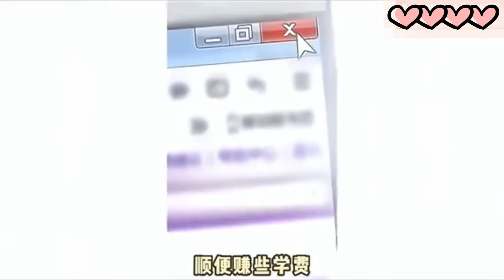【一口气看完】《沈升》师生恋! 痞帅腹黑深情攻×阳光温柔受！“在遇见你之前的快乐都微不足道，现在最好”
师生恋! 痞帅腹黑深情攻×阳光温柔受！“在遇见你之前的快乐都微不足道，现在最好”